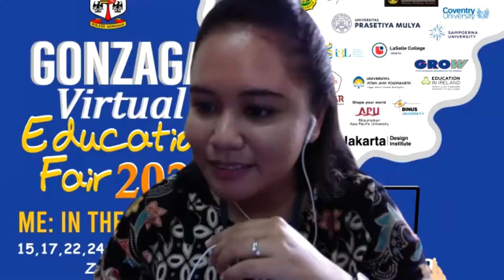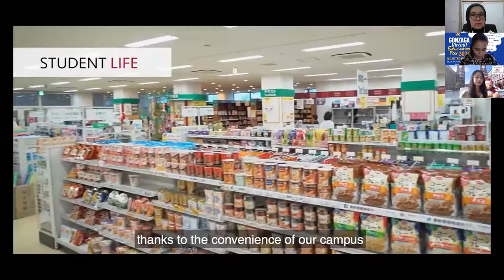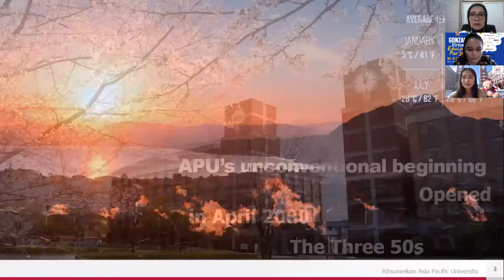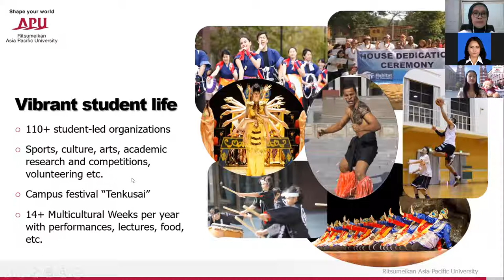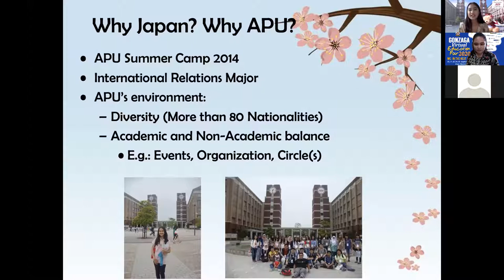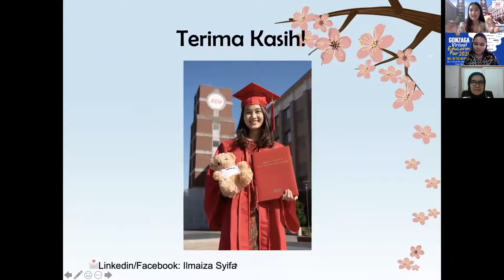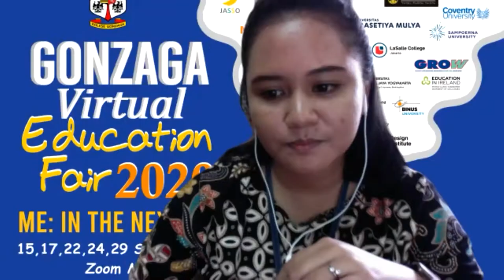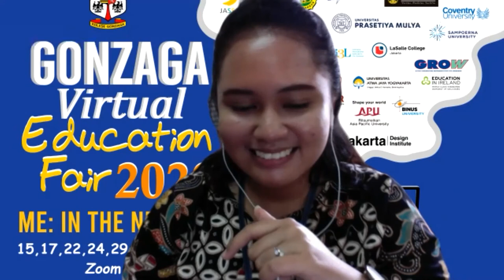Gonzaga Virtual Education Fair 2020 - APU Japan